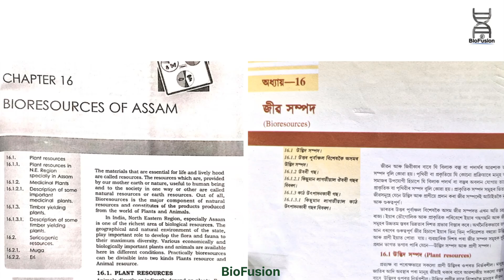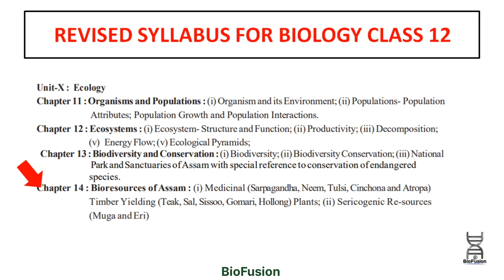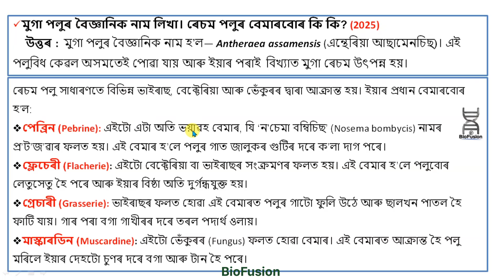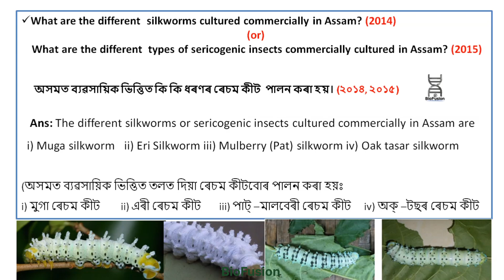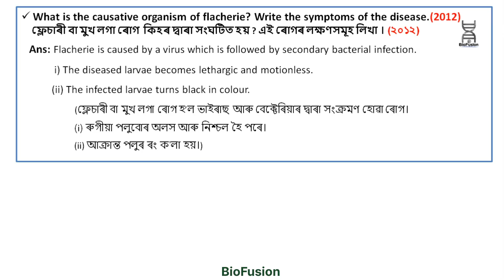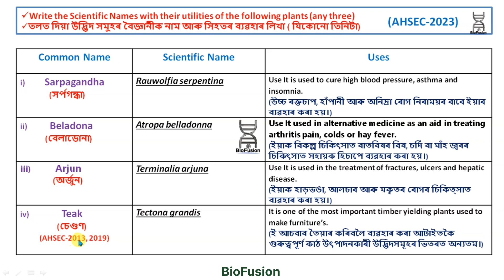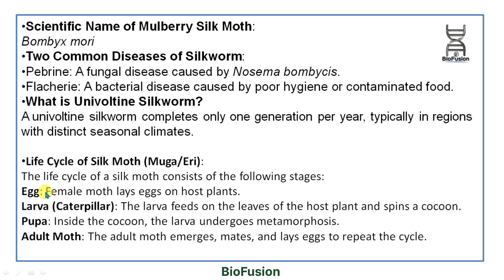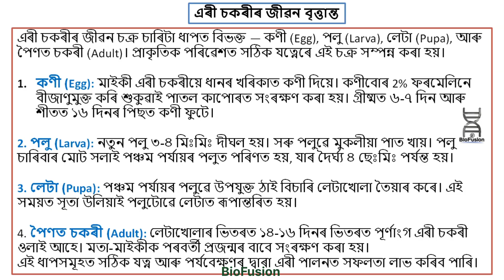BIORESOURCES OF ASSAM || অসমৰ জীৱসম্পদ || CLASS 12 BIOLOGY || CHAPTER 14 || AHSEC 2026 || PART-7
IMPORTANT QUESTION ANSWERS SERIES FOR 2026 AHSEC BOARD EXAM
BIORESOURCES OF ASSAM CLASS 12
BIOLOGY NCERT BIOLOGY CLASS 12
ASSAMESE MEDIUM BIOLOGY
MISSION BIOLOGY 2026